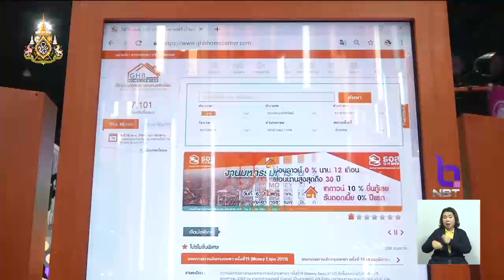Money Expo 2019 เริ่มแล้ว - 19 พ.ค. นี้ จัดทัพสินเชื่อบ้านดอกเบี้ย 0%- เงินฝากดอกเบี้ยสูง ยกเว้นภาษี